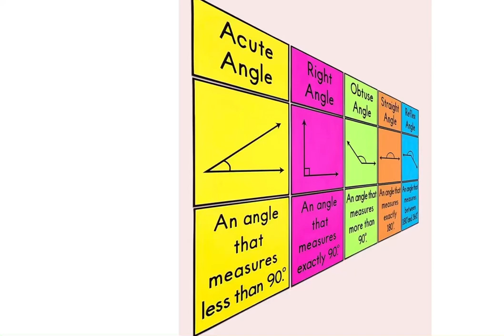Mathematics on the wall